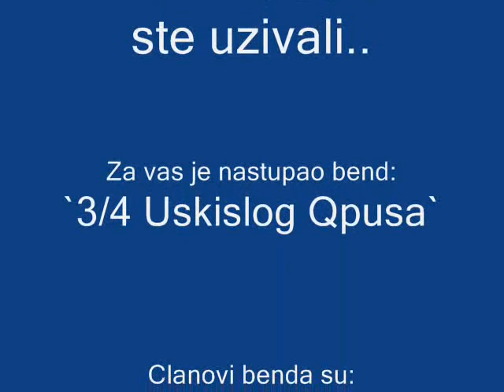UskisLi Qpus - Crni Leptir [Dragana Mirkovic Cover]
Bend UskisLi Qpus iz VaLjeva povodom trogodishnjice svog postojanja ponovo kachi ovu obradu na youtube :) Budite sLobodni u komentarima :))